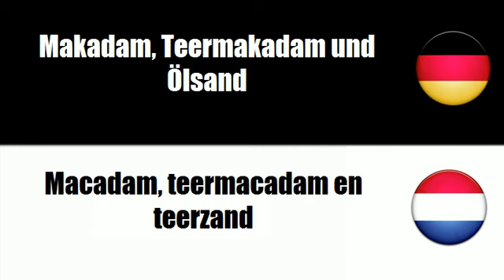Niederländisch lernen = Makadam, Teermakadam und Ölsand